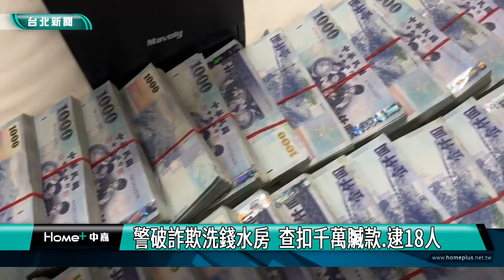刑事局 詐騙｜警破詐欺洗錢水房 查扣千萬贓款 逮18人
刑事局破獲一起詐欺洗錢集團，林姓犯嫌在多處設立洗錢水房，專門幫大陸詐騙集團洗錢，警方更循線追查賴姓男子為首的非法賭博網維護平台，總共逮捕18名犯嫌，並起出現金一千多萬、電腦主機等大批贓證物。